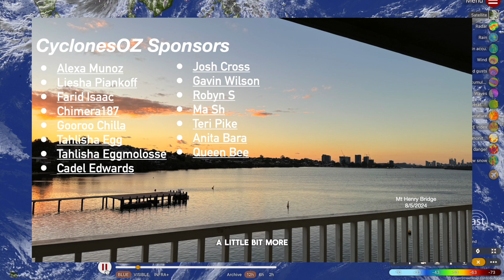Severe Weather and Strong Storms are Forecast to Slam Western Australia from Tomorrow, NSW Storms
WA is in for a week of dangerous weather, with up to five consecutive cold fronts forecast to slam the state bringing damaging winds, heavy rainfall and possible hailstones and giant surf to the south west corner of the nation. There is also the slim chance of snow. In other words, the weather will transform entirely from summer to winter in a matter of hours starting next week. There will also be some significant rainfall in the next week or so for New South Wales and Queensland.

Video Chapters:
Intro: 0:00
NSW/QLD Storms and Weather Forecast: 0:36
Far North Queensland and Tropics Forecast: 6:04
WA Cold Front Forecast: 7:36
A Rare Tropical Cyclone: 14:41
Twin Cyclone Threat for SE Asia: 16:00
Outro: 17:09